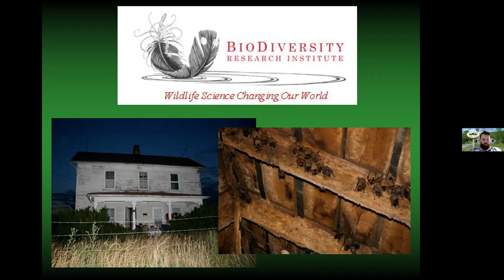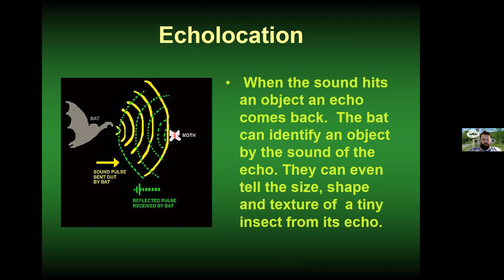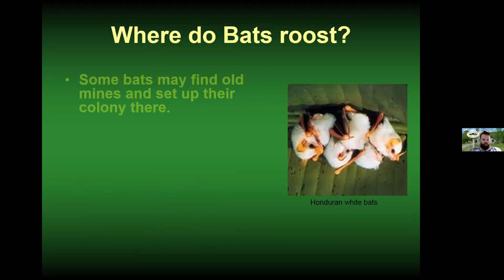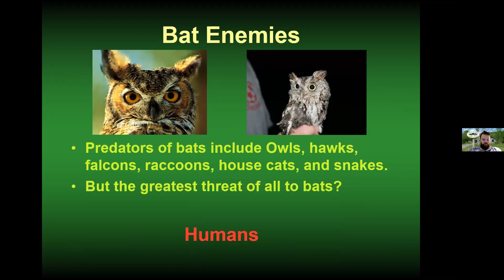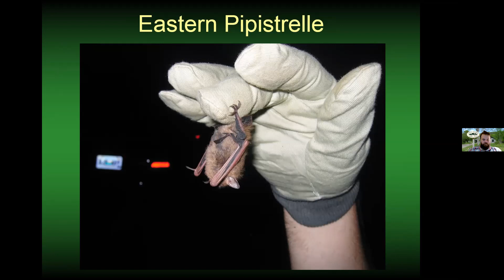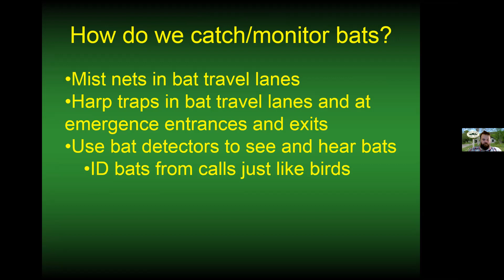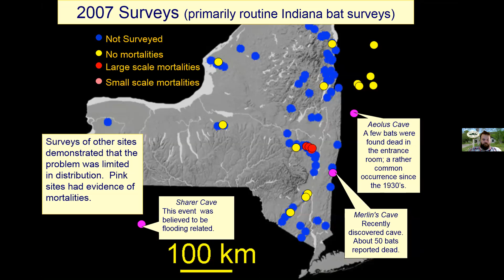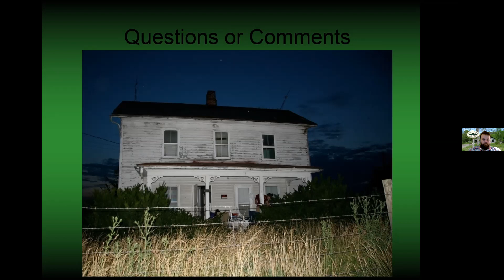Coastal Mountains Land Trust Series: Bats of North America, Facts & Fiction, Presented by Dave Yates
The Camden Public Library and Coastal Mountains Land Trust welcome wildlife research biologist and bat specialist Dave Yates for a presentation that will cover “everything you want to know about bats.”

Note: There are some issues with the audio quality of this program. However, there is a wealth of worthwhile information in the slideshow portion (which can be watched on mute, if desired).

Bats are increasingly of high conservation concern to biological agencies and other entities.  There are over 1300 (and counting) bat species in the world and 49 are found in North America. Bats require a complex mix of habitats, including old-growth wooded forests for roosting and open areas or wetlands for feeding.  Therefore, the presence of these habitat types should be evaluated when considering bat conservation and bat presence/absence. Anthropogenic stressors, such as pesticides and heavy metals, may be compounded by other stressors such as wind turbines and white-nose syndrome (WNS), a syndrome that has been causing mass mortality among hibernating bats throughout the northeast and mid-Atlantic states over the past decade.

Dave Yates is a Unity College graduate (1999), where he earned a degree in Environmental Sciences with an emphasis in Wildlife Biology and Management. He has a M.Sc. from Antioch University New England in environmental studies with an emphasis in Conservation Biology. As a research biologist with Biodiversity Research Institute (BRI) he is the director of the Mammal program, and is actively involved with various field studies focusing on wildlife conservation and management and the health assessment of terrestrial and aquatic ecosystems through contaminant screening. He is working on numerous studies investigating northern long-eared bats use of the forests in the northeast and migration routes. He also conducts surveys for bats across the US and in South and Central America.

For information on upcoming programs from the Camden Public Library,